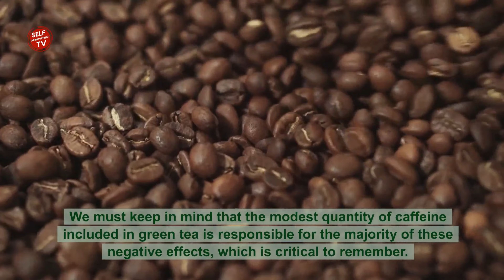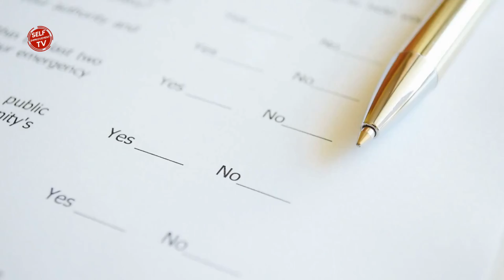Major Green Tea Side Effects of All the Time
In this video, I will SHARE Some Major Green Tea Side Effects of All the Time.  People don't tell about these side effect of green tea. Three Major Green Tea Side Effects of All the Time
All the time, I'm going to share Three Major Green Tea Side Effects. People aren't aware of the side effects of green tea. Although green tea is generally considered safe for adults to ingest, there are a few side effects to be aware of when drinking tea. People who are allergic to the components in green tea, on the other hand, should avoid drinking it. Although green tea is generally considered safe for adults to ingest, there are a few side effects to be aware of when drinking tea.
 Green Tea Side Effects: By consuming very little amounts of green tea on a regular basis, the bulk of the negative effects of green tea can be avoided.

Many of these side effects are only experienced by those who drink a lot of tea, which is not the situation for most tea users.

 Green Tea Side Effects: Even if they wanted to, most people would find it difficult to ingest the amount of green tea required to trigger these side effects.

People who are allergic to the components in green tea, on the other hand, should avoid drinking it.

Caffeine is the main component in green tea that triggers allergic reactions in those who are sensitive to it.

It's crucial to remember that the majority of these side effects can be ascribed to the small quantity of caffeine included in green tea.

As a general rule, if you don't get any of these symptoms after consuming a cup of coffee, you're unlikely to get any negative side effects from drinking green tea.
 Green Tea Side Effects:
1: Stomach Issues

Green tea, when made too strongly or taken on an empty stomach, can cause stomach distress in some people.

Turmeric, which can be present in green tea, has the ability to raise stomach acid levels.

Constipation, acid reflux, and nausea are just a few of the digestive concerns that more acid can bring.

When you make green tea with hot water, the severity of these side effects can be amplified.

Steep your green tea in water that is between 160 and 180 degrees Fahrenheit to make it.

Green tea, when drank in high quantities, can cause diarrhoea as a side effect.

Caffeine has a laxative effect because it causes the colon muscles to contract and release more often when it is ingested.

This results in more frequent bathroom visits and, in some situations, an upset stomach.

Green tea should be avoided if you have irritable bowel syndrome.

To avoid these side effects, green tea should not be drunk on an empty stomach.

Instead, after each meal, drink a cup of green tea.

Green tea should be avoided if you have acid reflux disease or stomach ulcers since it can increase stomach acidity.

2: Migraines

Green tea includes caffeine, which might cause headaches in persons who are caffeine sensitive.

People who suffer from migraines can drink green tea on an as-needed basis.

Green tea should not be consumed on a regular basis if you suffer from everyday headaches.

Green tea should be avoided if you have a caffeine sensitivity.

3: Sleeping Problems

Caffeine, found in green tea, is an anti-sleep chemical that has been demonstrated to disrupt sleep.

Green tea, despite the fact that it contains only minimal levels of caffeine, can induce sleep issues in caffeine-sensitive people.

This is because the chemical ingredients in green tea prevent the brain from releasing sleep-inducing hormones like melatonin.

Green tea also includes l-theanine, a substance that helps to induce calm while also enhancing alertness and focus, but it might cause sleep difficulties in caffeine-sensitive persons.

L-theanine has been shown to help with sleep in several trials.

These research, on the other hand, have mostly focused on those who suffer from conditions like ADHD and schizophrenia.

Additional research suggests that l-theanine can help you sleep by slowing your heart rate by inhibiting glutamate receptors in your brain, which is backed up by clinical experience.

Green tea, particularly matcha green tea, contains caffeine, which may negate the benefits of drinking green tea in moderation.

While studies suggests that l-theanine is beneficial for sleep, the medical profession is divided on the best dosage.

While most individuals will benefit from a cup of green tea before night, caffeine-sensitive folks should not drink it more than 5 hours before bed.

0:00 Highlights
0:50 Major Side Effects of Green Tea
3:05 Bottom Line